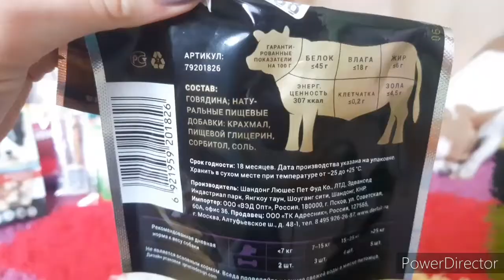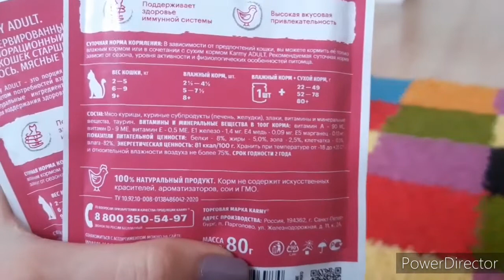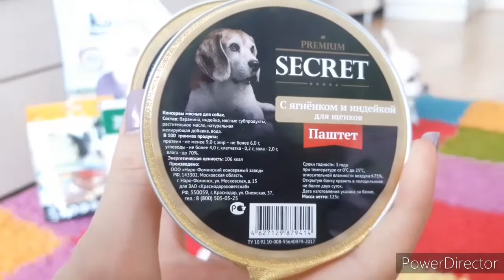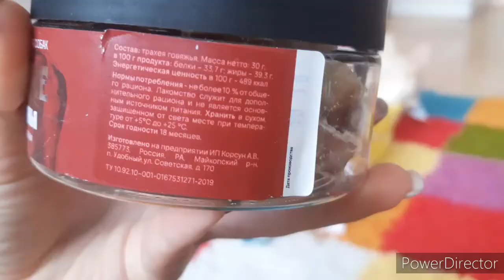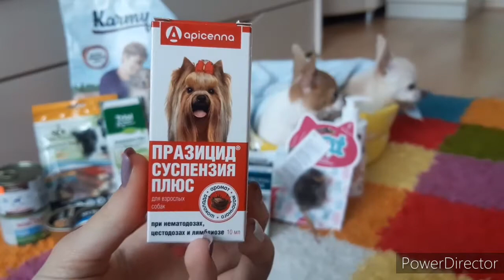Подарки для Леди на день рождение🎁 / покупки из зоомагазина🐾))🐶